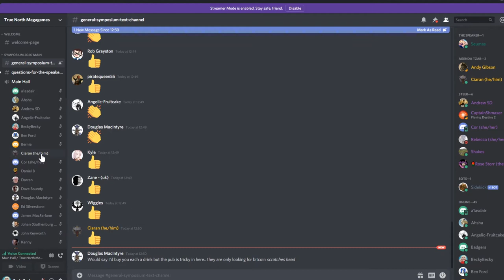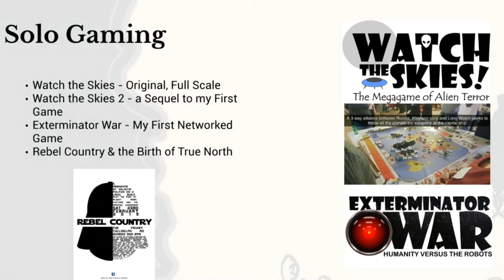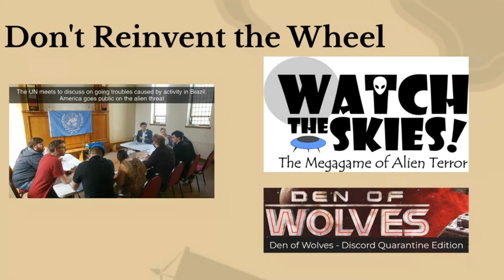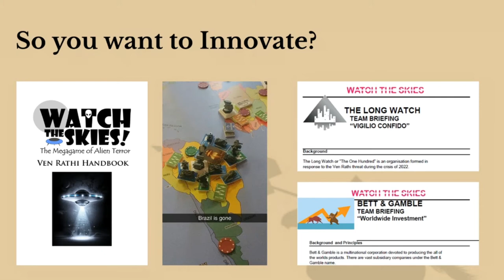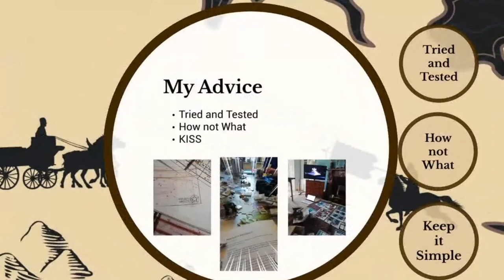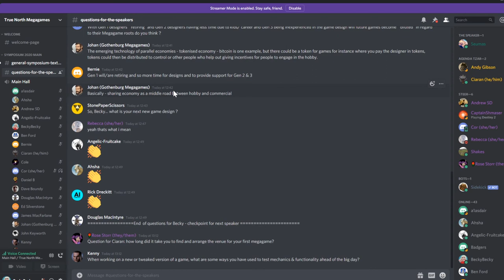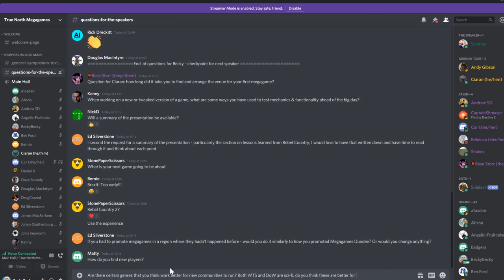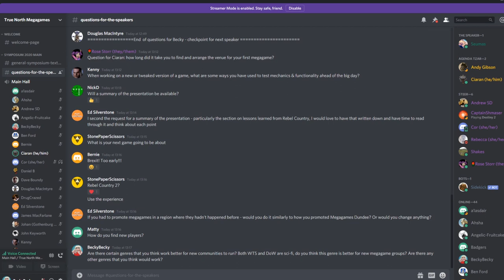True North Design Symposium 2020 Ciaran O’Sullivan ‘Megagaming in a Deserted Wasteland’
Part of True North Megagames' 2020 Design Symposium - 'Megagames in the Future'

The symposium was open to all megagamers and offered a space to come together as a community to consider some of the most pertinent questions facing our hobby in 2020 and beyond. It featured four papers by popular game designers, break-out sessions to discuss upcoming games, an art and visual design exhibition, and an open forum on gender equality in megagaming.

Paper Title - 'Megagaming in a Deserted Wasteland'
Host - Rebecca Corner

True North Megagames is a megagame network for the north of the United Kingdom. Running events in Glasgow, Carlisle, Edinburgh, Dundee, and Newcastle the network hopes to expand the hobby of megagaming by running engaging and inclusive events to cater to all tastes.
Keep up to date with True North Megagames by joining us on –